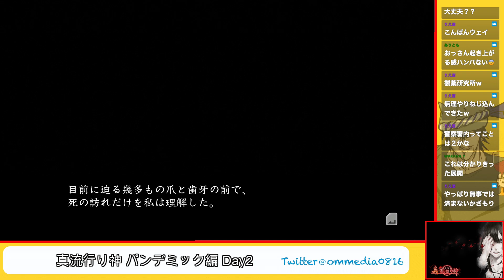#20 諦めるのが早すぎる悟り世代「真 流行り神 1」[ホラー][SWITCH]生放送アーカイブ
こちらは生放送のアーカイブ動画となります。

2019/7/18 発売 任天堂SWITCH 「真 流行り神1・2パック」

マイク N/D767a